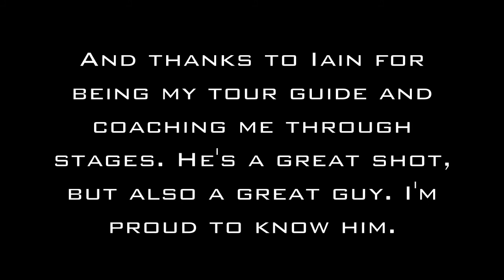Iain Runs a 3-Gun Stage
Iain Harrison, winner of Top Shot Season 1, runs a shotgun/pistol stage in a 3-Gun match near Portland, OR. You can see why he won Top Shot- I only counted two dropped shots when he was on the pistol! (One on steel to the right hand side, and one on the Texas Star.)

My thanks to Crimson Trace for flying me up for the weekend, and to Tri-County Gun Club for hosting the event. It's a beautiful facility that's worth checking out.

And of course, thanks to Iain for showing me around. It was a great time, and he's a great guy.